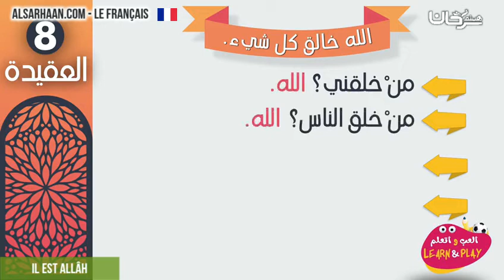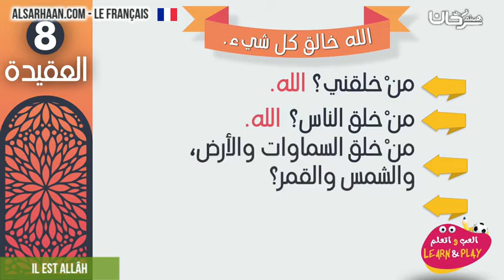Il est Allâh